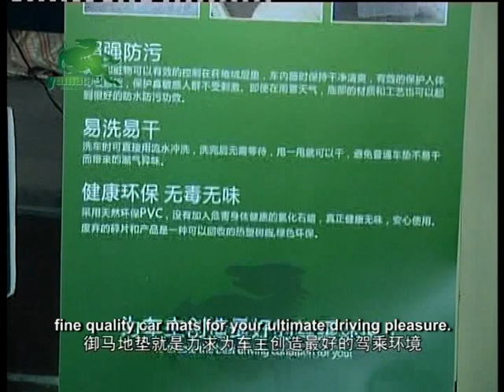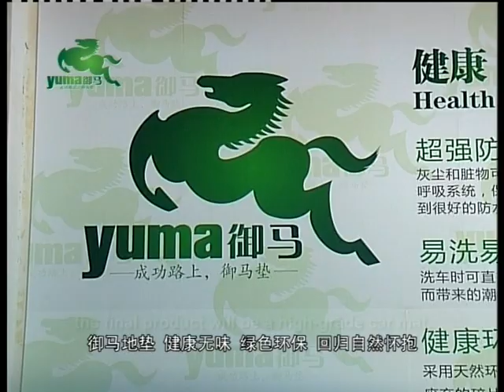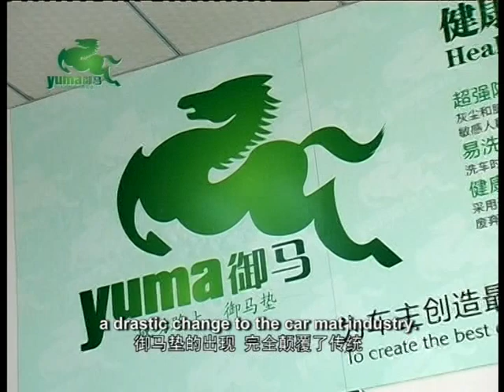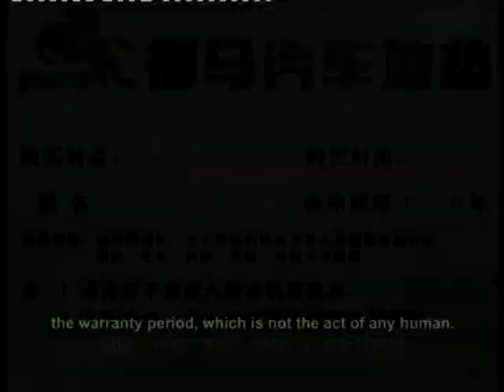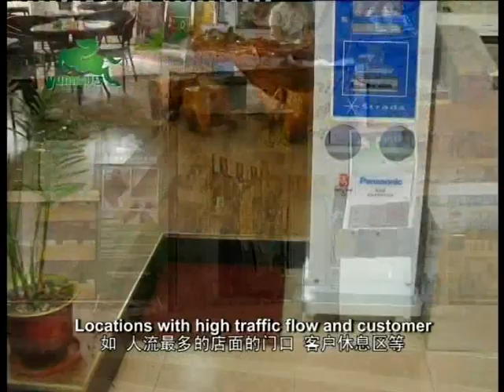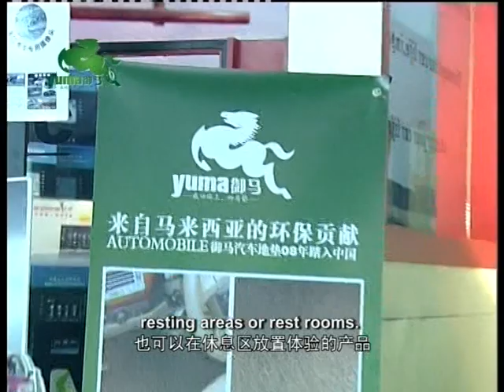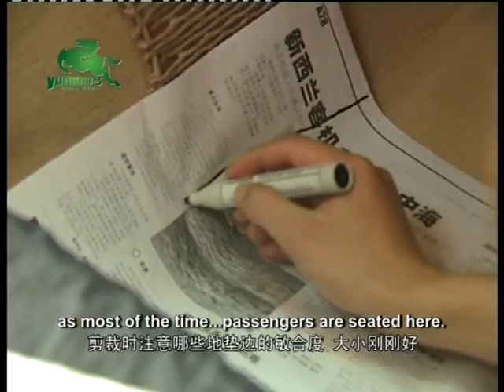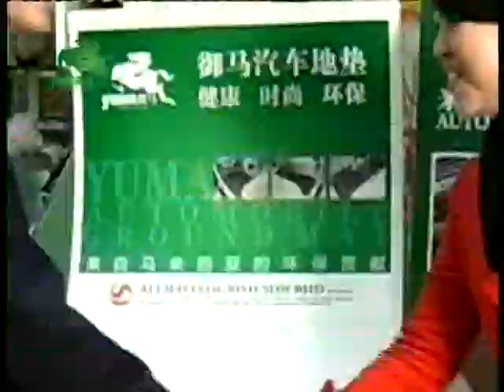DealMates: Yuma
Today's deal features Yuma car mats

to grab this deal!